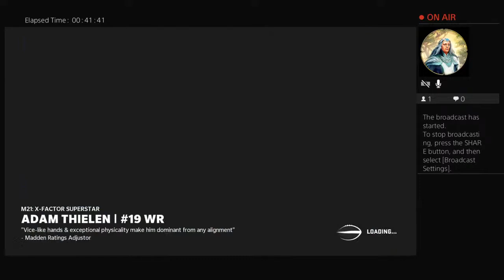BR4K3uD0WN's Live PS4 Broadcast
I do this for fun. ACE Certified Personal Trainer. Watch and Learn